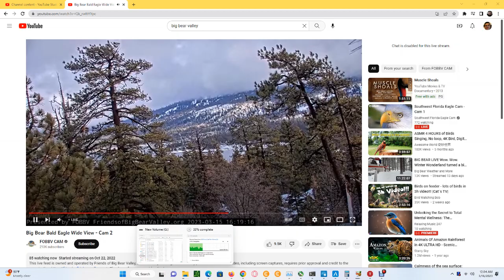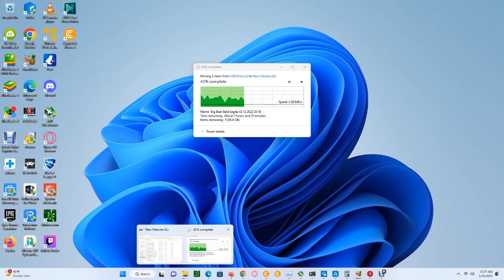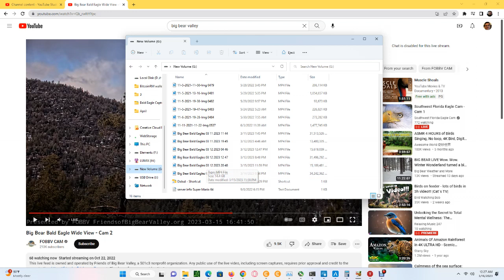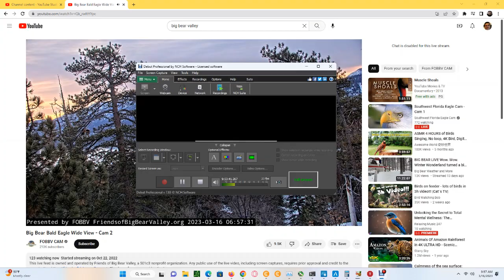Big Bear Bald Eagles (Wide View) 03/16/2023 00:04